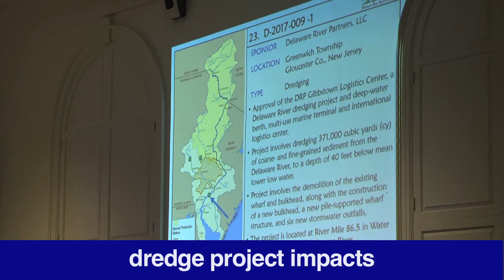Riverwatch November 17, 2017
In this week's Riverwatch Governors in the four Delaware River Basin states are urged to call for a complete and permanent ban on fracking,  the Delaware Riverkeeper Network says a dredging project is a threat to endangered Atlantic Sturgeon and the DRBC is urged to include the clean-up of toxic chemicals as part of a discharge permit.